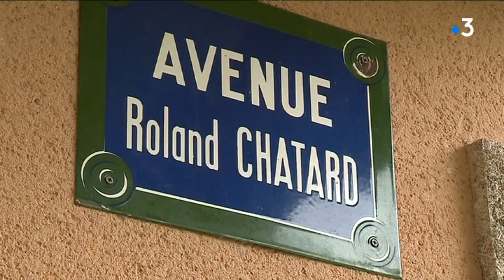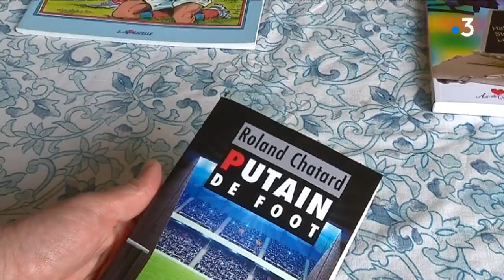Paroles d'anciens : Roland Chatard, chef de la sécurité de l'Euro 1984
Dans Paroles d'anciens, aujourd'hui, rencontre avec Roland Chatard.  Sa vie est digne d'un personnage de roman. Commissaire divisionnaire à Paris, il était en charge de la sécurité dans le football. Les méthodes de travail qu'il a mis en place ont servi d'exemple à bien d'autres pays d'Europe. C'est un homme de cœur qui aujourd'hui consacre sa vie à aider les autres. Il a écrit  beaucoup de livres dédiés à la guerre d'Algérie, la sécurité ou encore le foot professionnel.